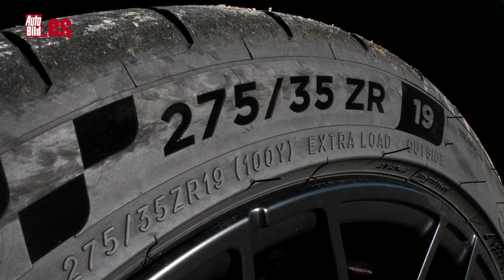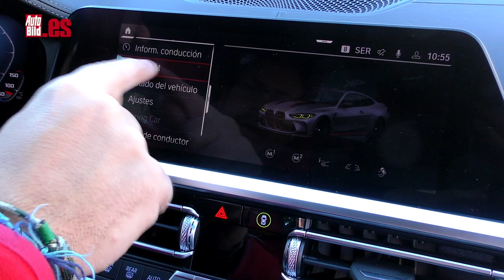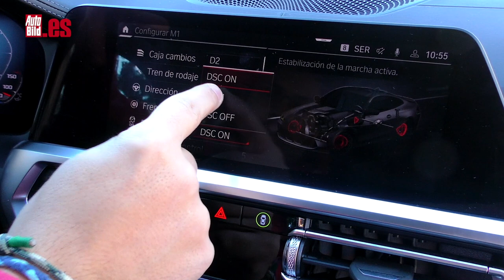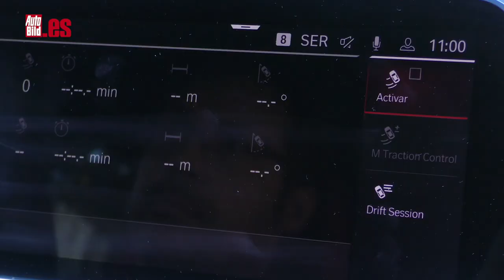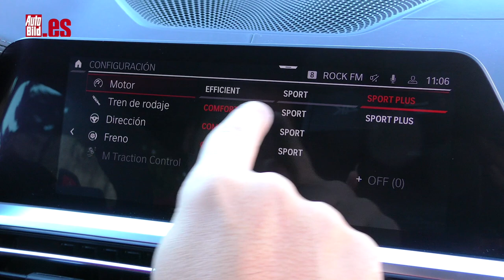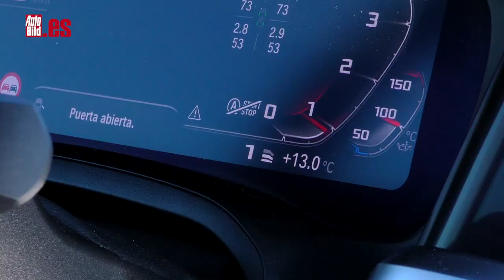BMW M4 CSL 2023 | PRUEBA a FONDO | CON 550 CV, ESTE no ES UN DEPORTIVO APTO para CUALQUIERA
El BMW M4 CSL 2023 de esta prueba a fondo porta unas siglas míticas donde las haya: CSL es "Competition", "Sport" y "Lightweight". Para extraer lo máximo al BMW M4 de calle más caro y exclusivo de la historia, debe haber un piloto competente detrás de su volante.

Este nuevo M4 CSL 2023 no se anda con tonterías, exige y mucho y tiene una burrada de caballos, 550 esperando a ser domados. ¿Su precio?: 209.900 euros

En cifras: si coupé alemán normal detiene la báscula en 1.800 kilos, este BMW M4 CSL 2023 rebaja en kilos ese peso, dejándolo en 1.700. Y gracias a eso, mejora obviamente las prestaciones, ya que este M4 CSL 2023 acelera de 0 a 100 km/h en 3,7 segundos (10,7 s tarda en alcanzar los 200), mientras que el M4 Competition de 510 CV, tarda 3,9 segundos, dos décimas más en llegar a 100.

¿Dónde BMW ha reducido esos 100 kilos de peso? Gracias a elementos como asientos de tipo baquet de fibra de carbono, con los asientos traseros eliminados (no están, este es un biplaza), capó y tapa del maletero son de plástico reforzado con fibra de carbono, los frenos son M carbocerámicos, con llantas especiales de aleación ligera, muelles y puntales. Y también hay menos insonorización específica y menos material aislante.

El bloque sigue siendo un seis cilindros en línea, de 2.993 cc y sobrealimentación de dos turbos. Hay algunas mejoras que vienen de la versión de competición que han permitido aumentar la potencia de 510 a 550 CV. El par máximo es el mismo (650 Nm) aunque lo da durante un rango de revoluciones más amplio.

¿Quieres verlo en acción? No te pierdas el vídeo